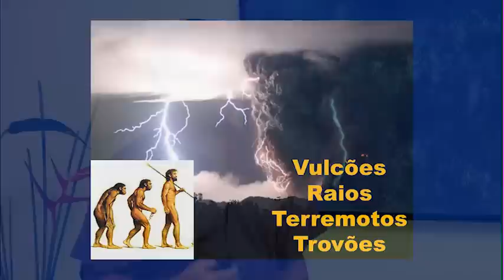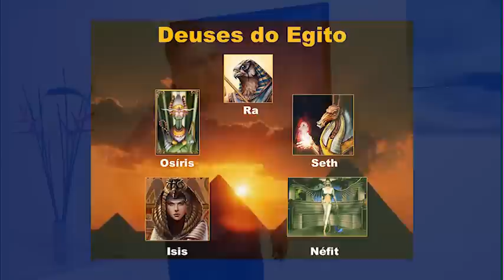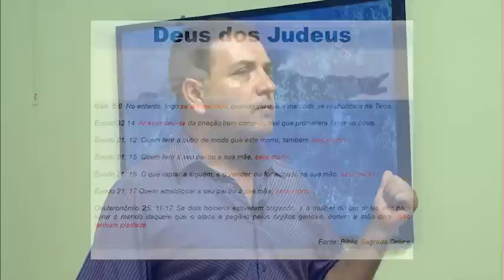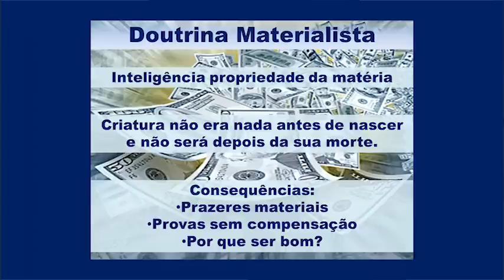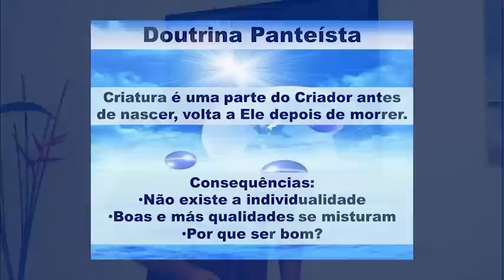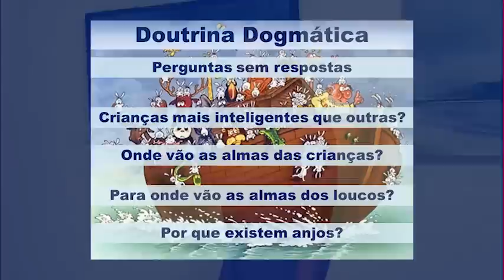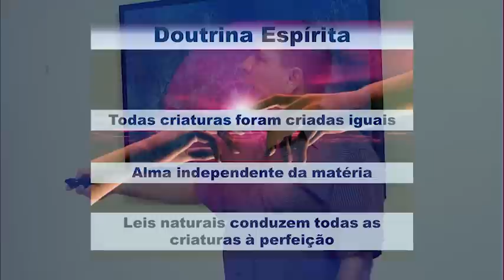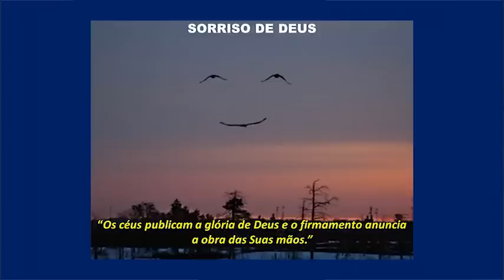Palestra 243 - Deus - Fábio Fadel